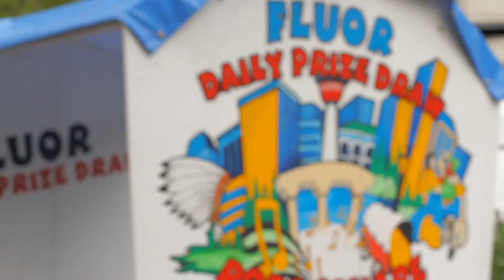Fluor Cares: Volunteering at the Calgary Stampede Video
Fluor volunteers donate their time to Calgary's "Greatest Outdoor Show on Earth." The Calgary Stampede is an annual 10-day rodeo and cultural festival in Calgary, Canada.